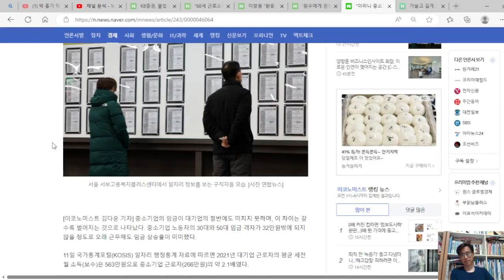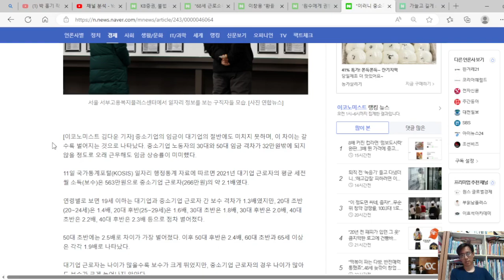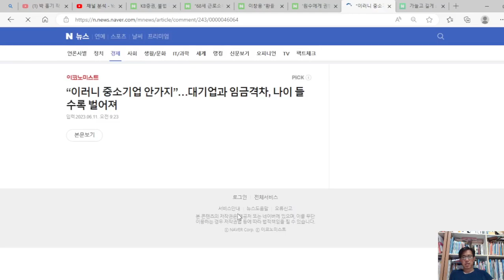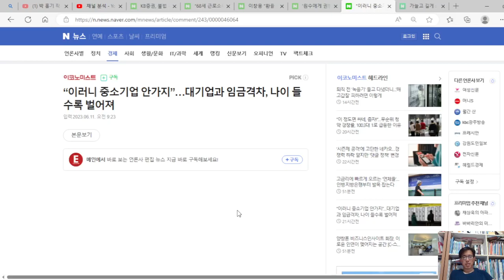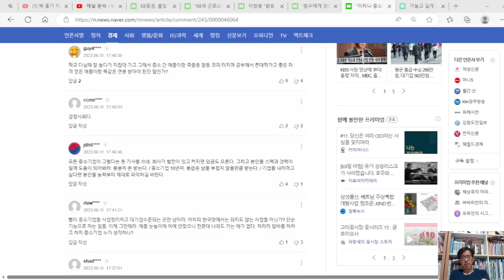대기업과 중소기업 임금격차, 나이 들수록 벌어진다. 대기업 50대 초반 760만원, 중소기업 50대 초반 299만원